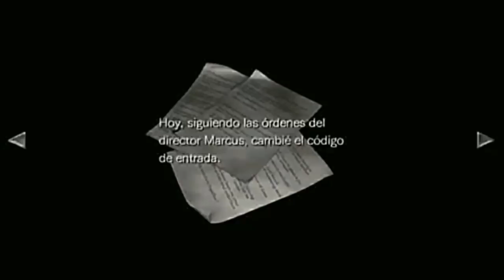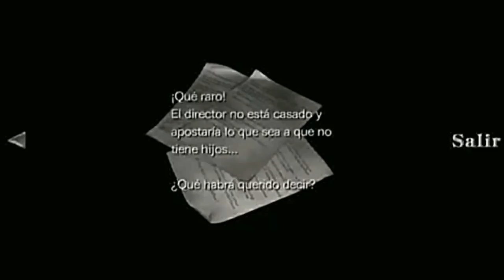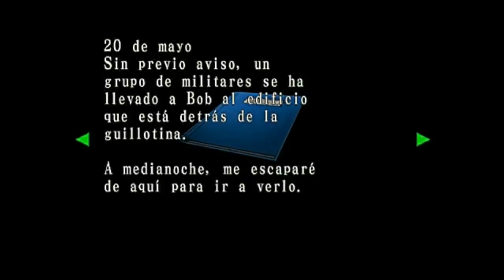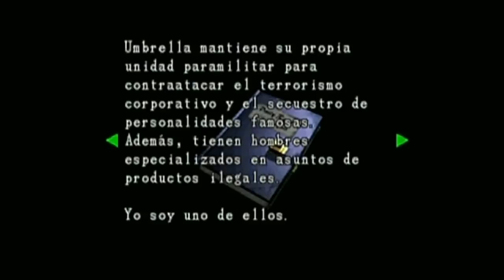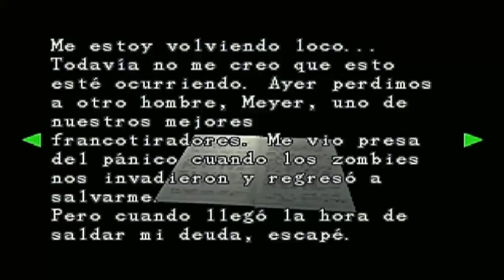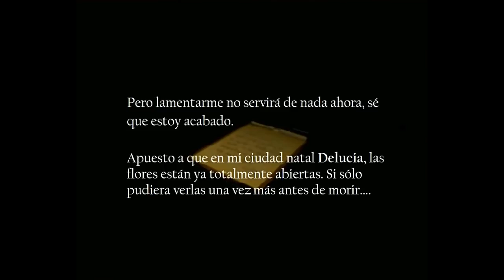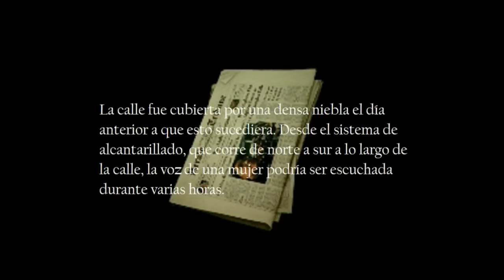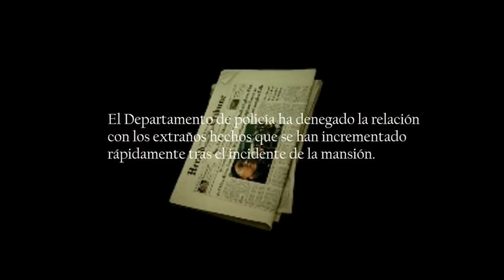Top 10: Archivos Perturbadores de Resident Evil Parte II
Segunda parte del top de los archivos perturbadores en la franquicia de Resident Evil.